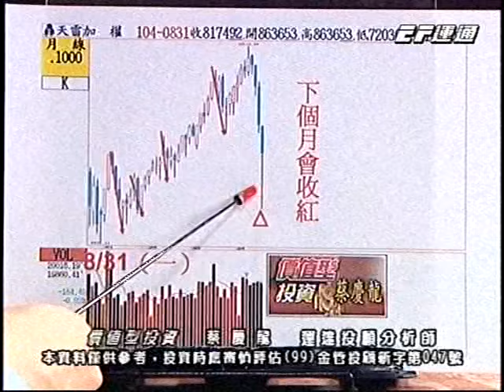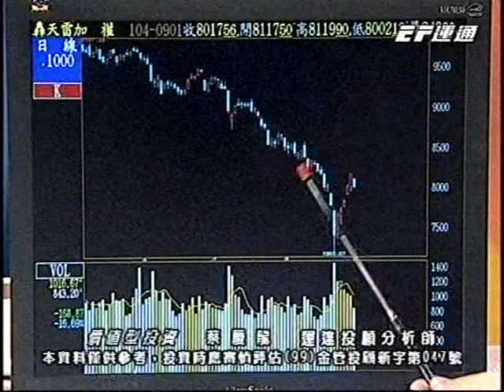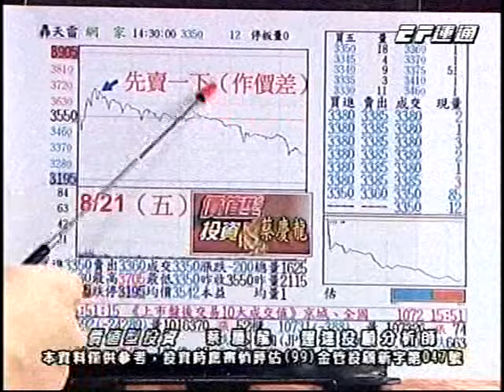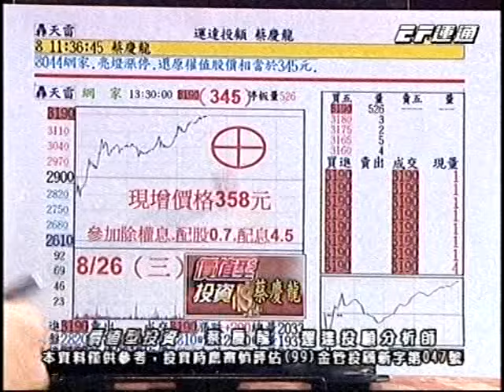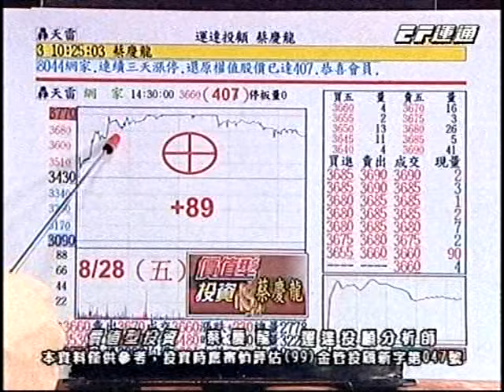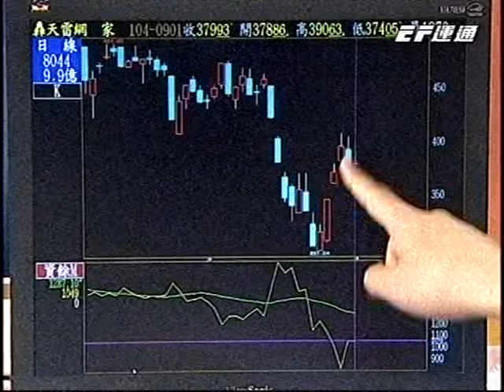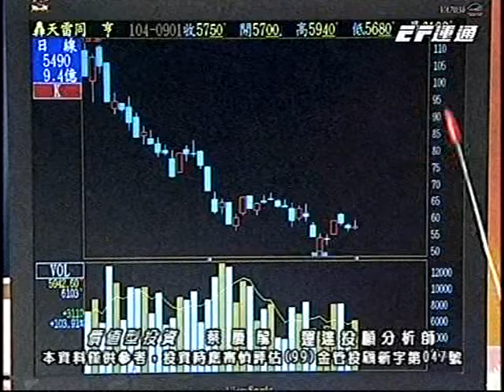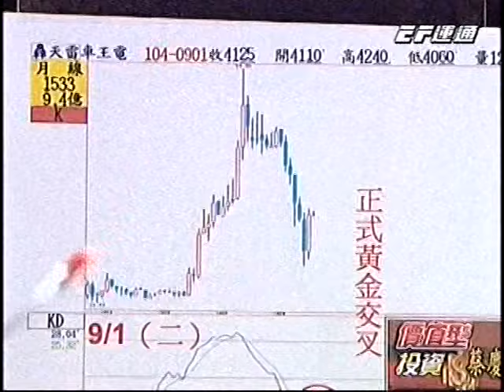20150901 2100 蔡慶龍 價值型投資